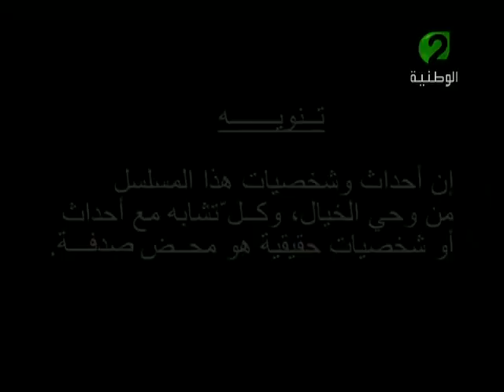فـيـروز : تـحـية لـقـرطاجـة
Fairuz : Salute to Carthage